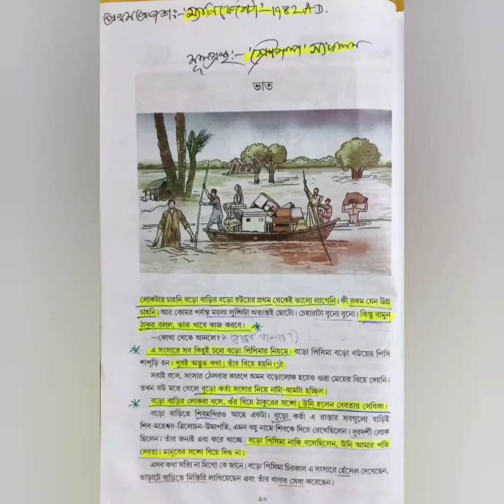*নির্বাচিত প্রশ্নোত্তর *Question-answer * ভাত*মহাশ্বেতা দেবী *দ্বাদশ*বাংলা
উচ্চ মাধ্যমিক ২০২১
*বাংলা
*নির্বাচিত প্রশ্নোত্তর *Question-answer
* ভাত*মহাশ্বেতা দেবী